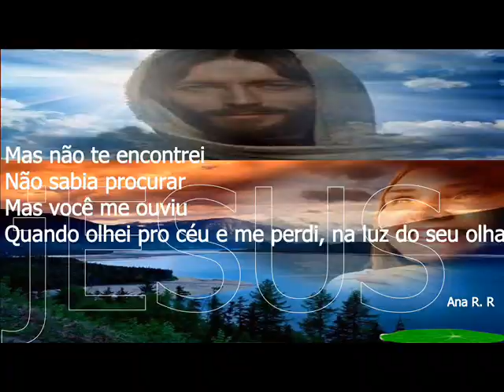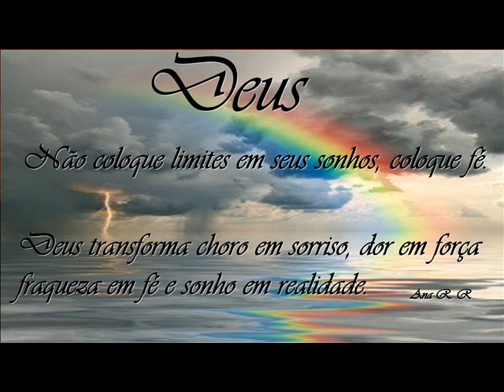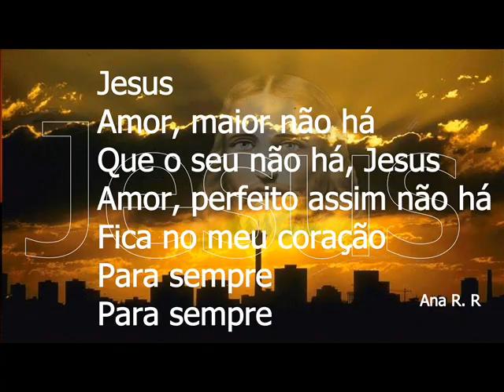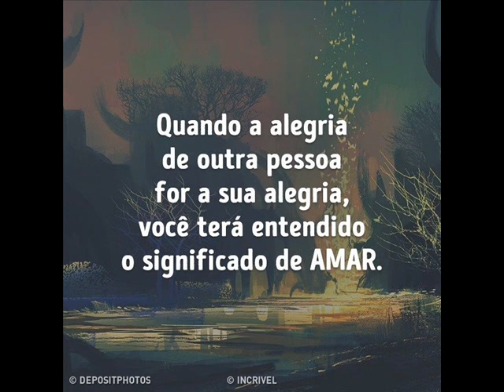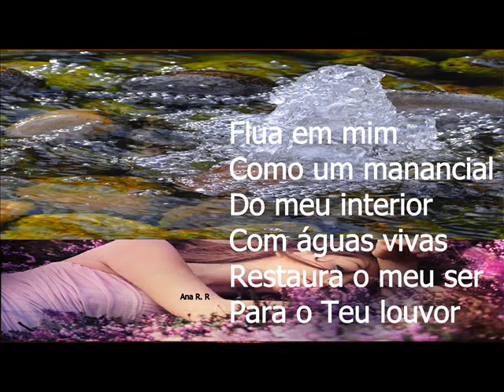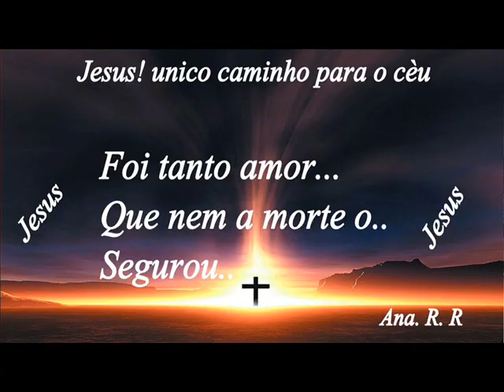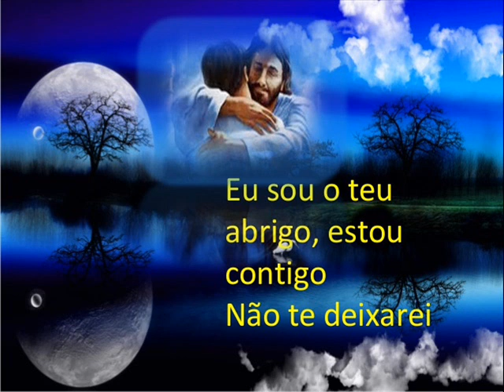Rocha eterna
Se a cruz que você carrega,  não te ensina a amar não é a mesma de Cristo